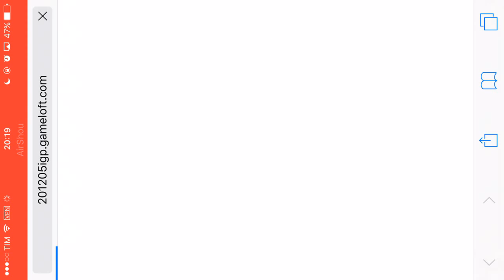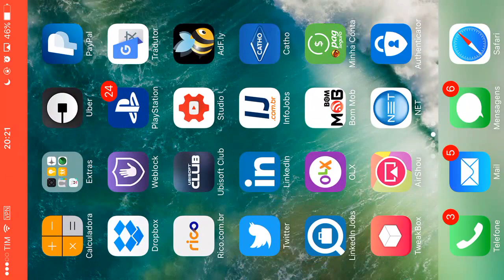🎮 MODERN COMBAT VERSUS | Minha Primeira Gameplay BOLADONA!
Finalmente saiu o MCV! Faça download no link abaixo: (iOS / iPhone).